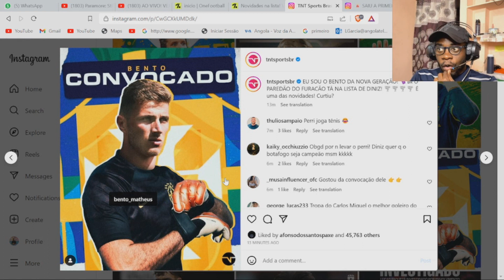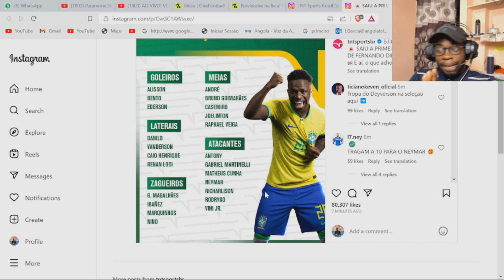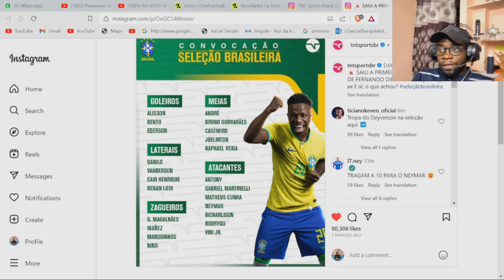🚨DINIZ ERROU: Convocação da SELEÇÃO BRASILEIRA aleatória!